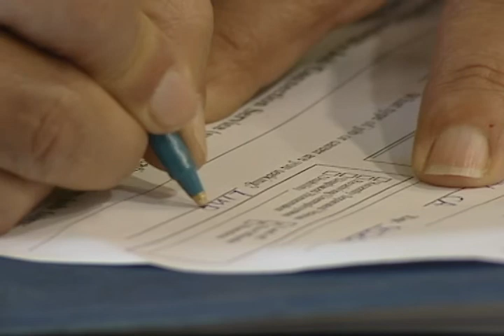Empresas harán despidos masivos y culpan al "Obamacare"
Miles de empresas se preparan para comenzar el año con despidos. Tan sólo en el ámbito bancario, quedarán sin trabajo al menos 160 mil personas. Algunos, culpan de estos hechos al plan de seguro médico de Barack Obama, también conocido como "Obamacare".